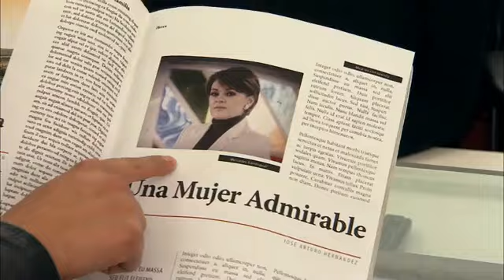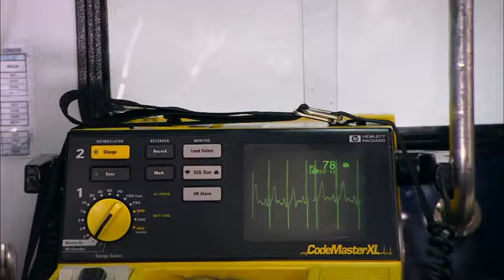Secretos de Familia Capítulo 27